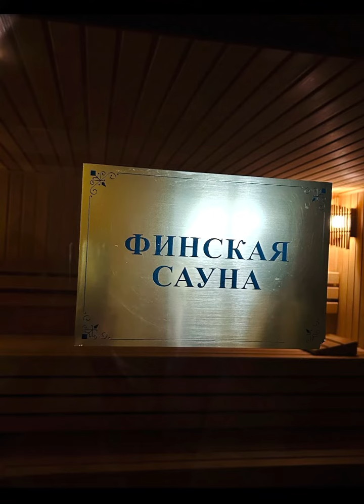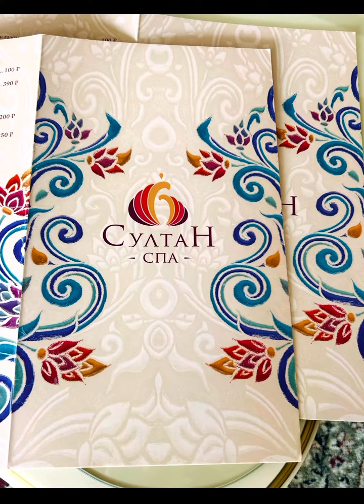Султан СПА салон для женщин / SPA for women